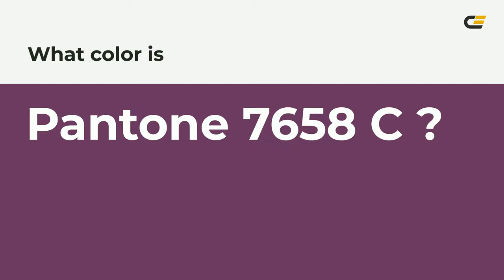color 6a3460 hex color - Violet color - Cool color 6a3460